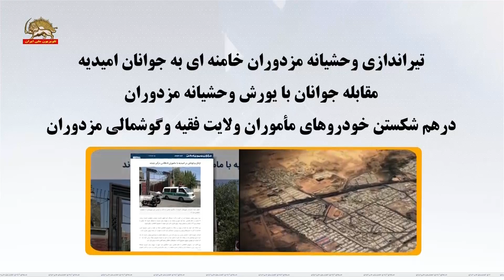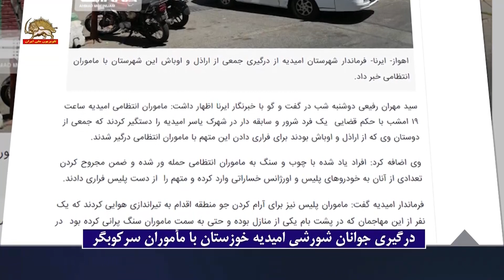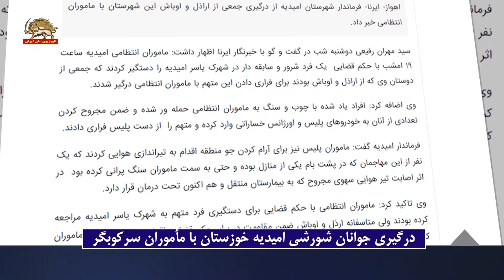امیدیه خوزستان: درگیری جوانان شورشی با ماموران سرکوبگر رژیم و آزاد کردن یک جوان دستگیر شده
تهاجم شجاعانه به مزدوران وآزاد کردن یک جوان دستگیر شده
تیراندازی وحشیانه مزدوران خامنه ای به جوانان امیدیه
مقابله جوانان با یورش وحشیانه مزدوران
درهم شکستن خودروهای مأموران ولایت فقیه وگوشمالی مزدوران

خانم مریم رجوی:
درود بر جوانان شورشی در امیدیه
که با تهاجم  به مأموران سرکوبگر جوان دستگیرشده را آزاد کردند
درگیری جوانان شورشی امیدیه خوزستان با مأموران سرکوبگر
غروب روز دوشنبه۱۶تیر جوانان شورشی و شجاع امیدیة خوزستان در برابر یورش مأموران مقاومت و مقابله کردند و با گوشمالی دادن مزوردان خودروهای عوامل سرکوبگر را در هم‌شکستند .
جوانان دلیر با تهاجم به مزدوران خامنه ای جوانی را که دستگیر شده بود آزاد کردند.
مأموران وحشی ولایت فقیه رژیم به‌روی جوانان امیدیه آتش گشودندکه منجر به‌مجروح شدن یکی از جوانان شد
این نوجوان ۱۷ ساله که امید عیدانی نام دارد، به دلیل شدت جراحات ساعاتی بعد در بیمارستان جان باخت.

خانم مریم رجوی به مقاومت شجاعانه جوانان شورشی در امیدیه که به مقابله با مزدوران سرکوبگر برخاستند  و با پس راندن آنها یک جوان دستگیرشده را آزاد کردند درود فرستاد .
و با محکوم کردن تیراندازی وحشیانه مزدوران ولایت فقیه  به جوانان امیدیه که جان باختن یک جوان را به دنبال داشت، به یاران وبازماندگان او تسلیت گفت.
رژیم آخوندی در خبرگزاری رسمی و سایر رسانه های حکومتی با اذعان به درگیری و مقابله جوانان  امیدیه با مزدوران سرکوبگر و بادرج اظهارات مهران رفیعی فرماندار مزدور رژیم در امیدیه به نقل، از وی که جوانان  امیدیه را با وقاحت آخوندی شرور می نامید، نوشتند: ماموران انتظامی امیدیه ساعت ۱۹ شب با حکم قضایی  یک فرد شرور در شهرک یاسر امیدیه را دستگیر کردند که جمعی از دوستان وی که از اراذل و اوباش بودند برای فراری دادن این متهم با ماموران انتظامی درگیر شدند.
افراد یاد شده با چوب و سنگ به ماموران انتظامی حمله ور شده و ضمن مجروح کردن تعدادی از آنان به خودروهای پلیس و اورژانس خساراتی را وارد کرده و متهم را  از دست پلیس فراری دادند.
فرماندار اوباش رژیم در امیدیه برای کم رنگ کردن جنایت شلیک به مردم  گفت: ماموران پلیس برای آرام کردن جو منطقه اقدام به تیراندازی هوایی کردند که یک نفر از این مهاجمان که در پشت بام یکی از منازل بوده و حتی به سمت ماموران سنگ پرانی کرده بود  در اثر اصابت تیر هوایی مجروح و به بیمارستان منتقل شد.